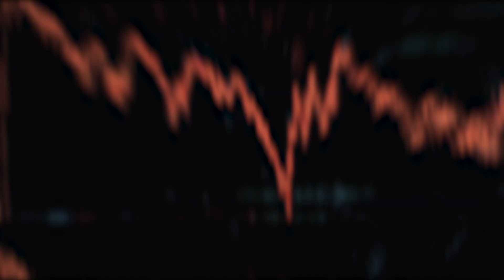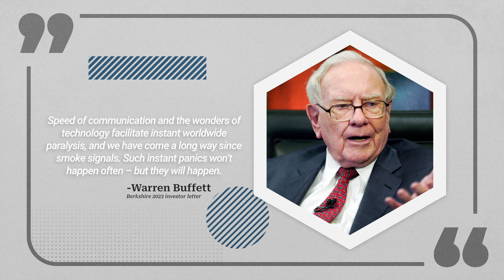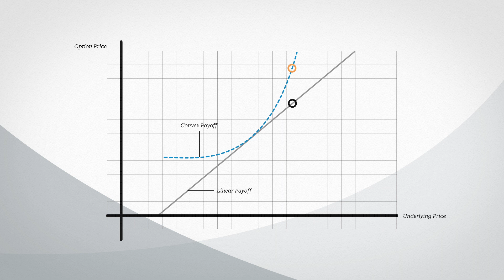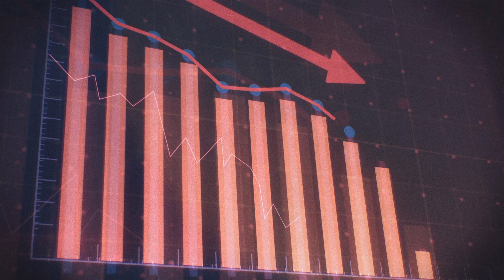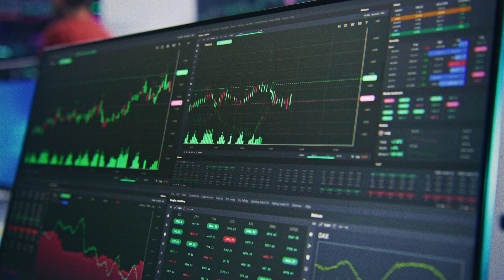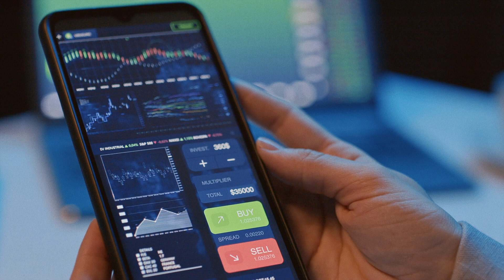Tail Hedging: Not As Easy As You Think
For more educational resources, check out the Alpha Architect blog.

Welcome to Coffee Hour with Jose. Investors can expect rapid market declines every now and then. But is there anything they can do to help protect their portfolios? Perhaps hedging could help.

Tail hedging posts from Alpha Architect Blog:

"Tail Risk Hedging: An Alternative Approach to Risk Management" by Aaron Brask

0:00 - Intro
2:19 - Convexity
2:57 - The Strike Price
4:38 - The Expiration Date
5:15 - Path Dependency & Monetization
6:44 - Vega & Volatility
7:50 - Outro

Thumbnail photos by Stephen Radford & Yosh Ginsu on Unsplash.